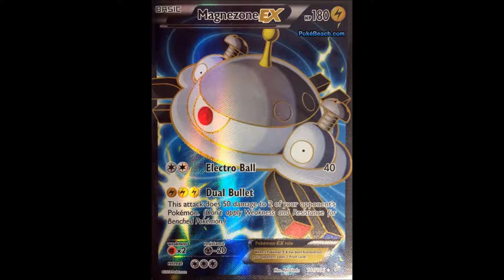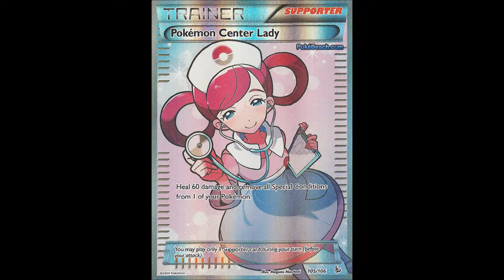'Flashfire' [XY2] - EX's + Full Arts - Pokemon TCG ᴴᴰ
I continue to love Pokemon despite my YouTube channels now being inactive. If you play Pokemon Go, please add me (omreXCIV): 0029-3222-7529.